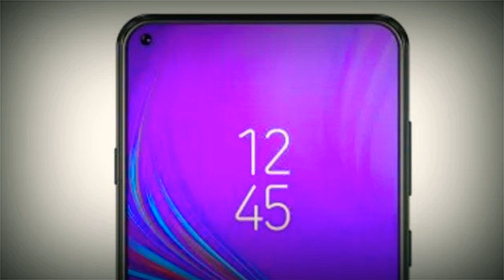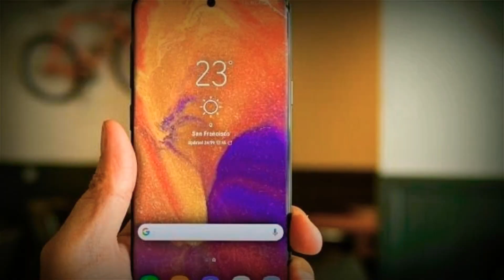Mobile Phone Reviews | Tech Video | Coming soon